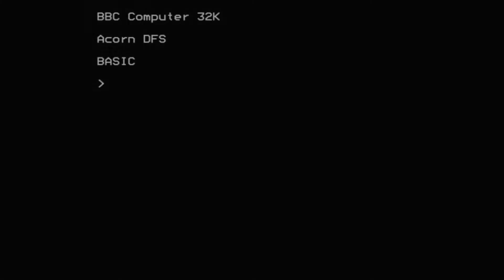Pinball Arcade for the BBC Micro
Game description:

Pinball Arcade is a pinball game that also allows you to create your own pinball tables.